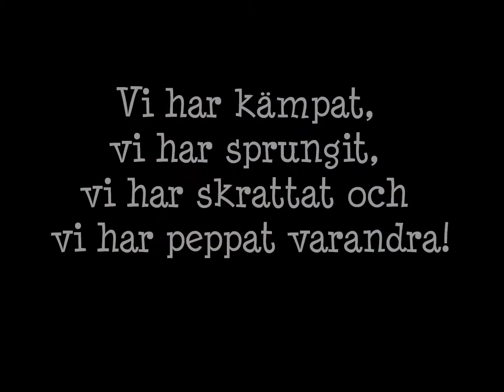GUBBRÖRA mot agilitySM 2013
Wiiii, snart dags!